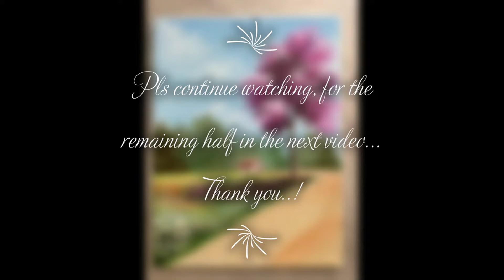How to paint a Countryside scene - part 1(ஒரு கிராமப்புற காட்சி ஓவியம்-பகுதி 1)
ஒரு கிராமப்புற காட்சியை எளிதாக வரைவது எப்படி ?
2 பகுதிகளாக...!
Detailed painting tutorial of a village still life in 2 parts..!